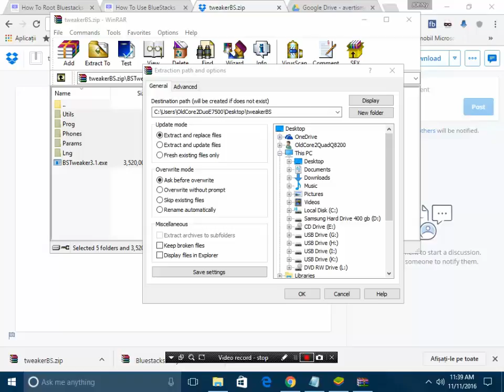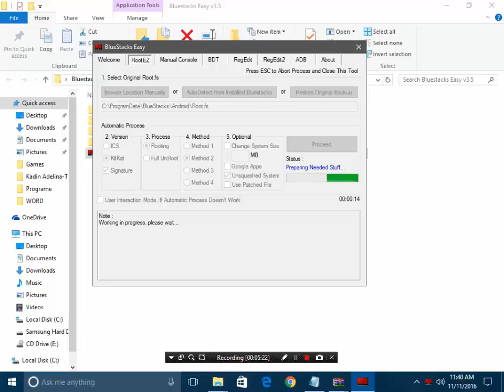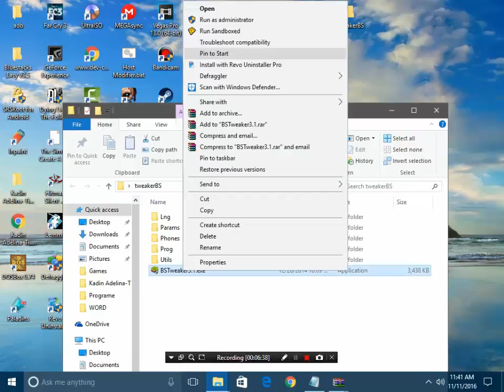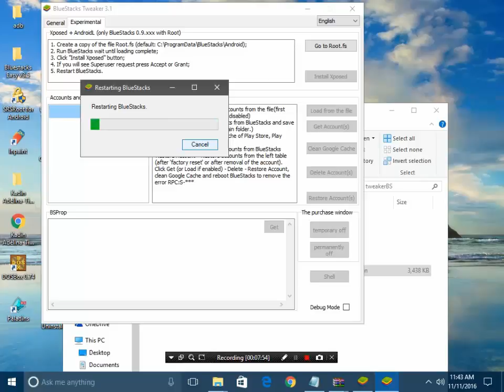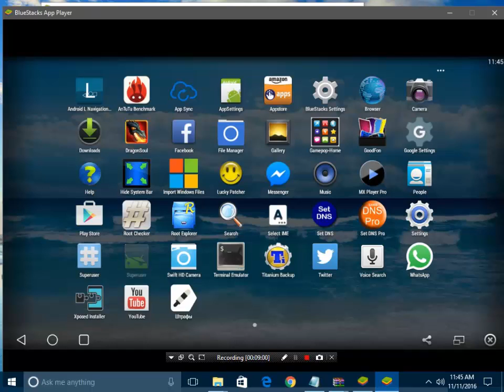How to root any version of Bluestaks